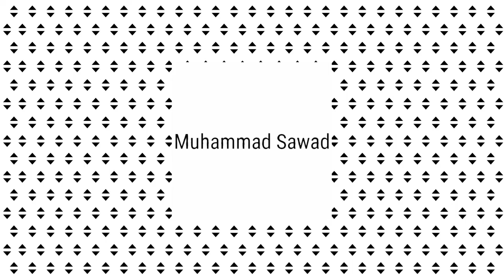5 in One EMD locomotive & Alco locomotive actions in Southern railways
1) Kalyan WDP4D with Mumbai CSMT Mangalore junction covid 19 special express skips Jokatte railway station (Southern railways)

2) WDG4 twin Gooty with tanker train heading towards Mangalore junction railway station (Southern railways)

3) Kalyan WDP4D with Mangalore junction Mumbai CSMT covid 19 special express heading towards Jokatte railway station (Southern railways)

4) ERS WDM3A with Okha Ernakulam covid 19 special express heading towards Mangalore junction railway station (Southern railways)

5) Golden rock shed with Mangalore central Lokmaanya tilak Matsyagandha covid 19 special express heading towards Jokatte railway station (Southern railways)

Location - Jokatte railway station
Southern railways